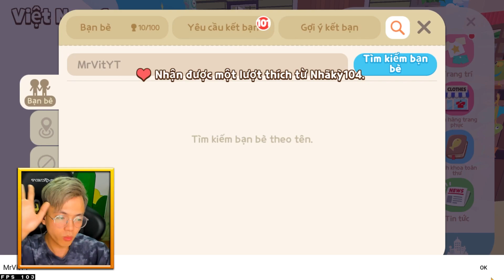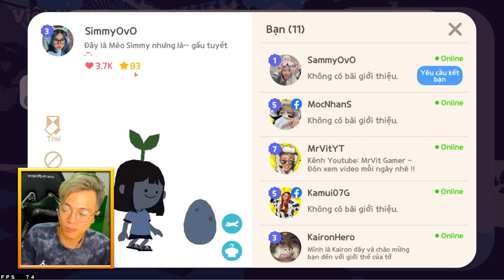Mr Vịt Nghèo Khó tham quan nhà Siro Giàu Có trong Play Together !!!